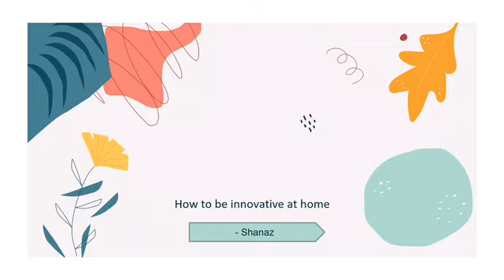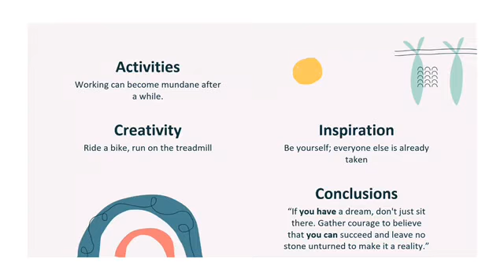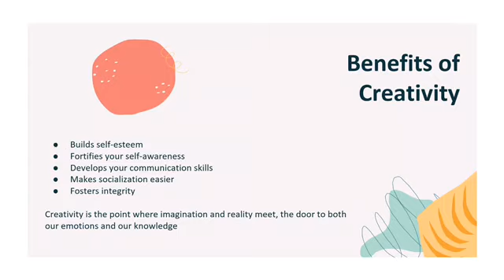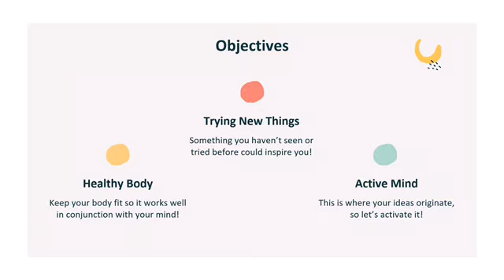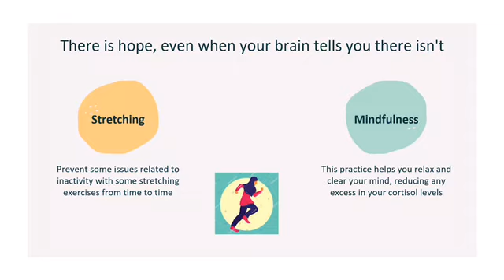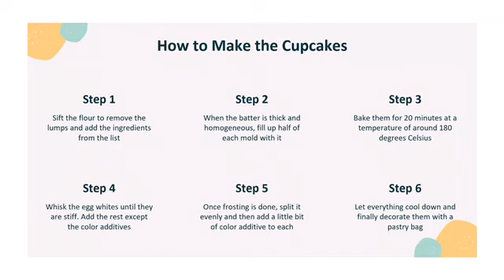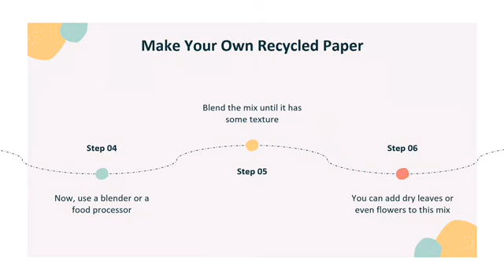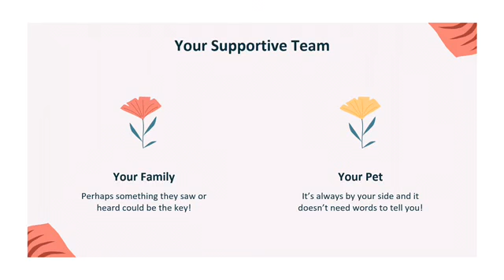Stay Creative during Lockdown!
Are you bored? Don’t worry !This video with give you some basic information about staying creative during quarantine!! Watch this space for more interesting topics!
Love,
Shanaz xoxo.